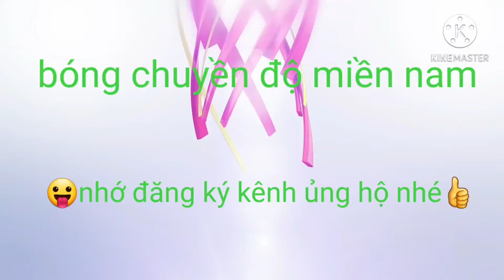Đại chiến khang phú quốc vs tiến chợ mới set 2 xem mà đã con mắt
anh em va cac ban xem video hải nhớ đăng ký kênh để ủng hộ kênh và đón nhận những video tiếp theo và những trận đánh hay và hấp dẫn hơn xin cảm ơn ae và các ban rất là nhiều